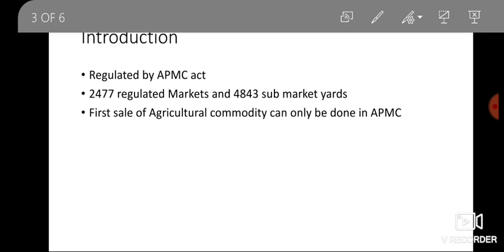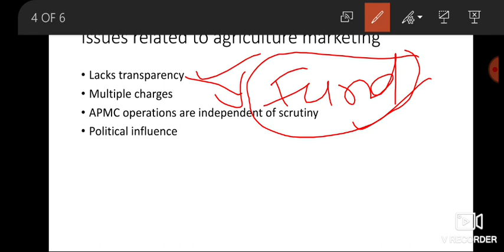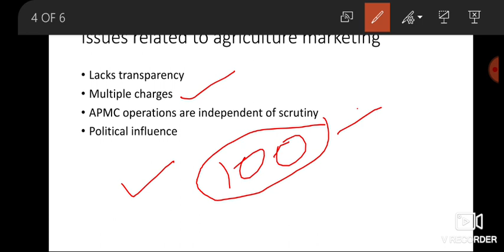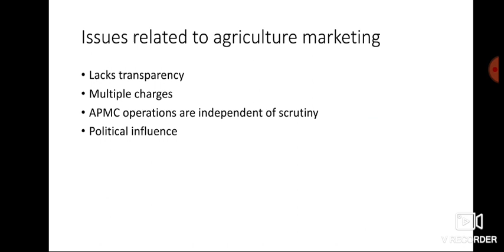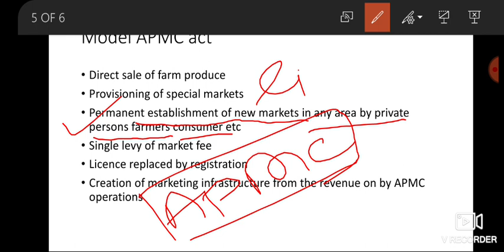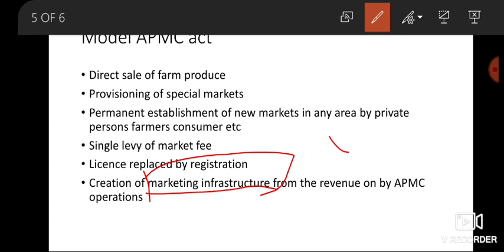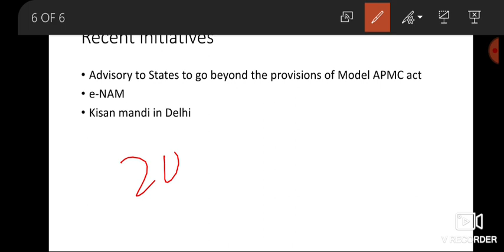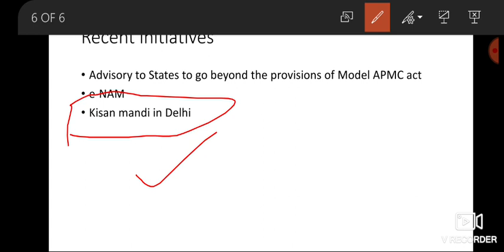AGRICULTURE MARKETING RAMESH SINGH INDIAN ECONOMY UPSC CHAPTER 8.12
Vision ias
Insight ias
GS score HELLO STUDENTS
IN THIS VIDEO WE ARE GOING TO DISCUSS FOLLOWING TOPICS
AGRICULTURE MARKETING IN DETAIL, AGRICULTURAL PRODUCE MARKETING COMMITTEE ACT, ISSUES RELATED TO APMC ACT, MODEL APMC ACT, E-NAM, ETC.

your queries-
indian economy for upsc
indian economy for ias
economics for civil services